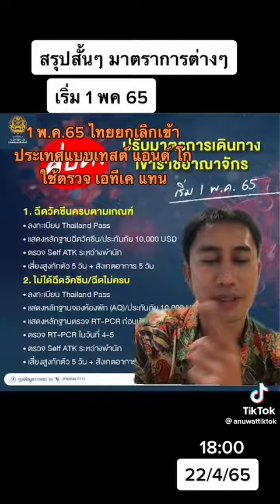1 พ.ค 2565